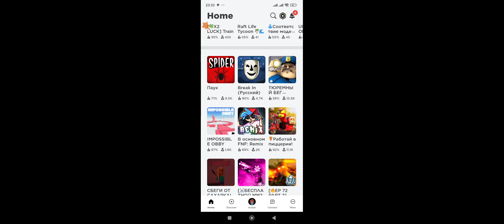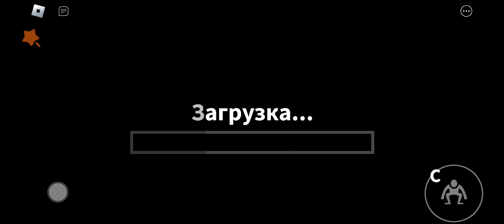Playing Roblox With Happymod Trolling kids